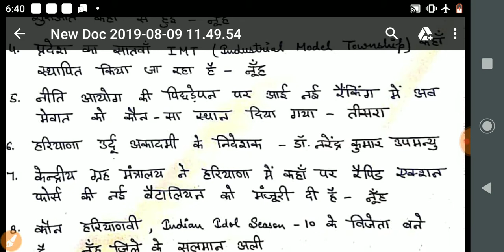HARYANA CURRENT AFFAIRS 2019 NUH DISTRICT For All HPSC & HSSC Exams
NUH CURRENT AFFAIRS For All HSSC, Patwari, Canal patwari, Gram schiv, Haryana Police, Group D

KARNAL CURRENT AFFAIRS For All HSSC, Patwari, Canal patwari, Gram schiv, Haryana Police, Group D By Goswami Sir (KD campus Hisar)

SIRSA CURRENT AFFAIRS For All HSSC, Patwari, Canal patwari, Gram schiv, Haryana Police, Group D By Goswami Sir (KD campus Hisar)

FATEHABAD CURRENT AFFAIRS For All HSSC, Patwari, Canal patwari, Gram schiv, Haryana Police, Group D By Goswami Sir (KD campus Hisar)